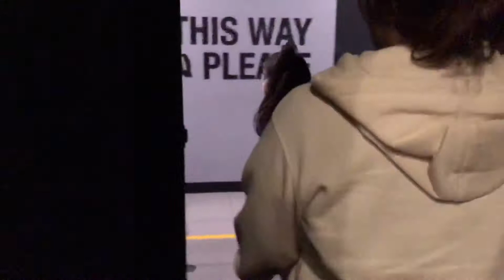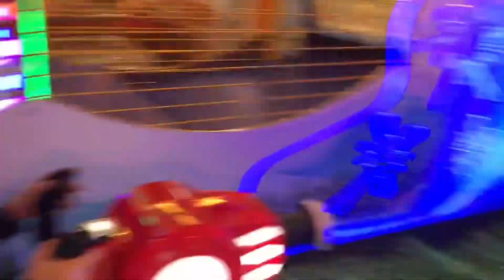Acara nonton dan main sama teman teman ( cinema and play time)